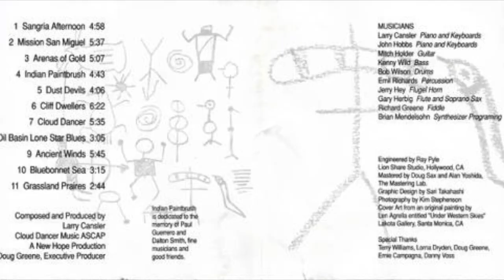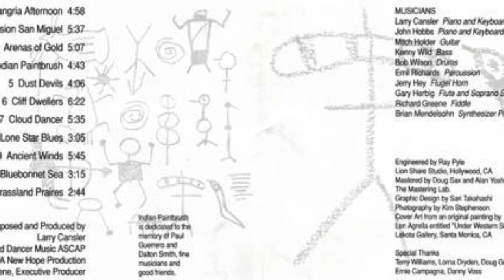Arenas Of Gold Composed By Larry Cansler Featuring Mitch Holder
Arenas Of Gold Composed By Larry Cansler And Featuring Mitch Holder

From Larry Cansler's second solo album, Indian Paintbrush-Sketches Of The Southwest
Larry Cansler, John Hobbs/piano & keys, Mitch Holder/guitar, Ken Wild/bass, Bob Wilson/drums, Emil Richards/percussion, Jerry Hey/trumpet, Gary Herbig/flute & soprano sax, Richard Greene/fiddle, Brian Mendelsohn/synth programming.